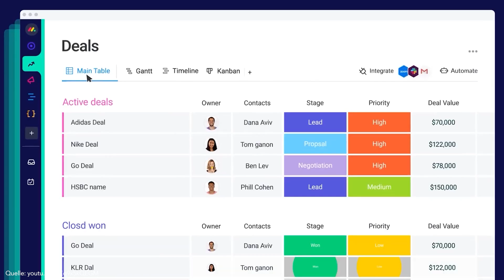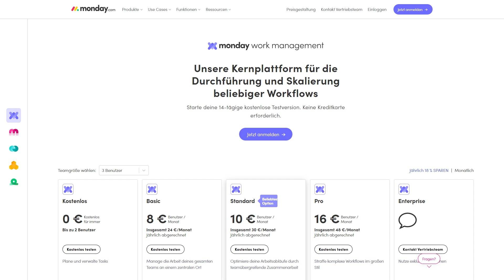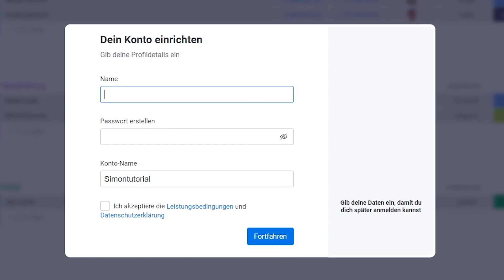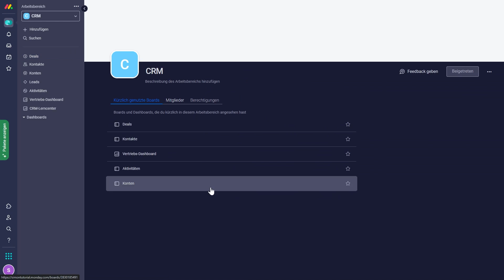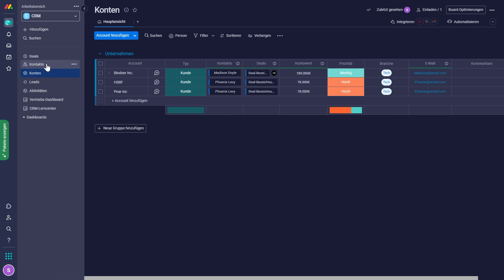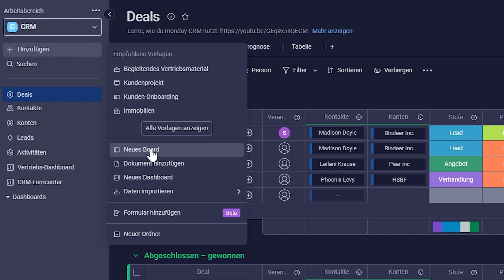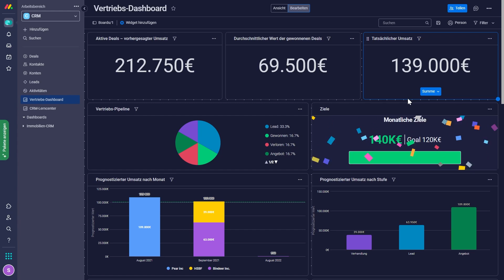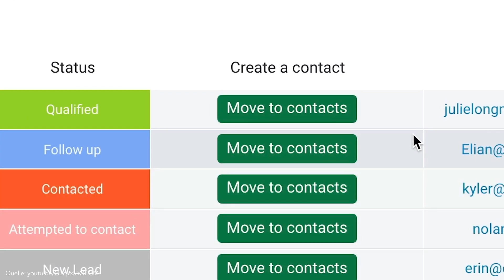Monday CRM (Tutorial): So organisierst du einfach deine Sales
Was ist monday CRM?
Organisiere deinen Vertrieb und Sales-Prozess ganz einfach mit dem monday CRM. Wie du das CRM einfach für dein Unternehmen aufsetzen, konfigurieren und nutzen kannst, erkläre ich dir ausführlich in diesem Tutorial.

Monday Sales CRM wurde im Sommer 2024 zu Monday CRM umbenannt.

Inhaltsverzeichnis
00:00 - Einleitung
00:15 - Inhaltsverzeichnis
01:14 - Überblick & Preis
04:00 - Einrichten (Konto erstellen)
06:03 - Oberfläche
08:11 - Deals, Kontakte, Konten und Leads verwalten
11:20 - Weitere Vorlagen
11:55 - Dashboards & Aktivitäten (Überblick behalten)
13:43 - App & Einstellungen

Produktion:
► Skript & Schnitt: Simon Voppmann